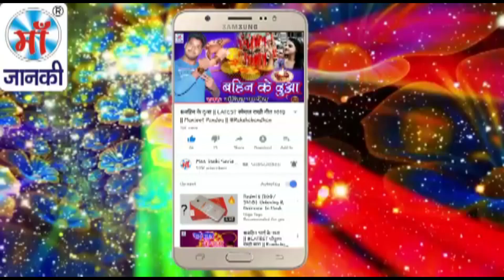ए थावे वाली माई हमरा गावे आई || Munna Manmohi || Bhojpuri Navratri SuperHIT 2018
Song: ए थावे वाली माई हमरा गावे आई
Album: Ae Thave Wali Mai Hamra Gave Aai
Singer: Munna Manmohi
Director: Lalit Goel
Music Label: Maa Janki Series (MJS)

YouTube Title: ए थावे वाली माई हमरा गावे आई || Munna Manmohi || Bhojpuri Navratri SuperHIT 2018 .